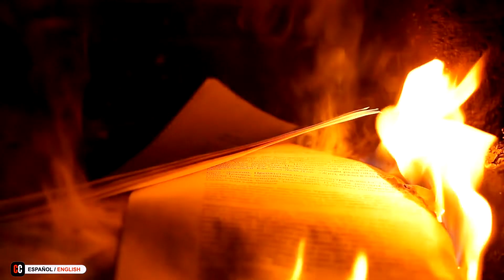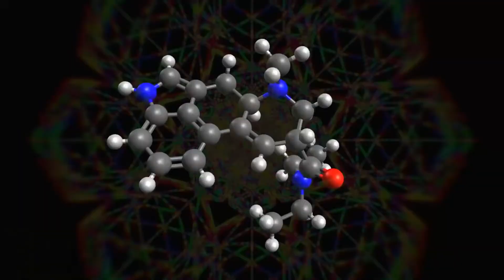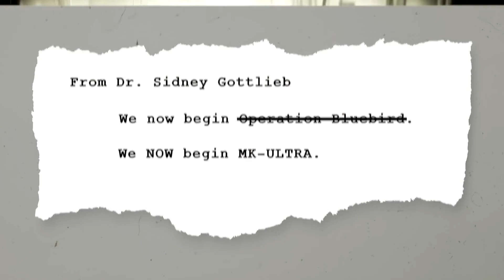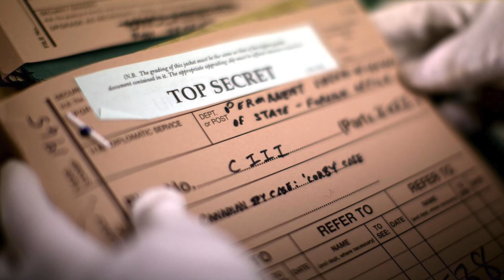MK ULTRA, el proyecto de la CIA para controlar la mente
📚  Durante la Guerra Fria la agencia de inteligencia americana(CIA) diseñó e implementó un proyecto para tratar de controlar la mente de las personas y manejarlas a su antojo usando una serie de drogas, terapias y torturas. Por mas de 30 años se mantuvieron experimentando hasta que este nefasto programa salió a la luz.

En este video conoceremos mas detalles del programa MK-ULTRA, cuando la CIA quería controlar la mente de las personas